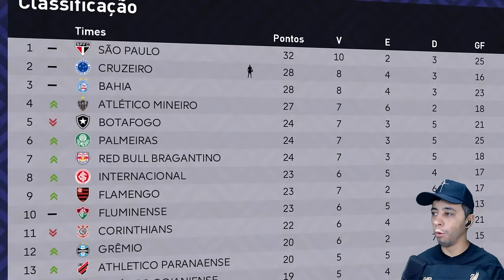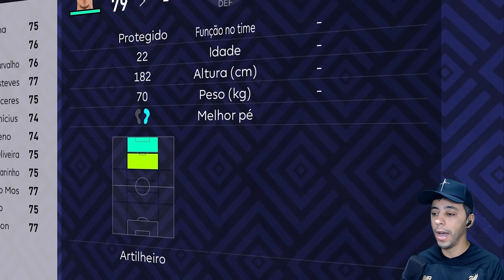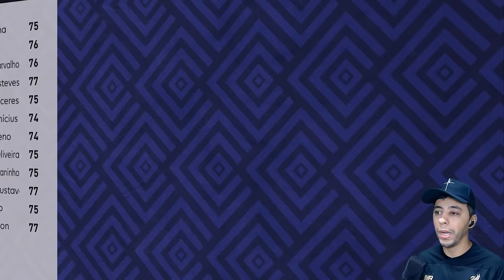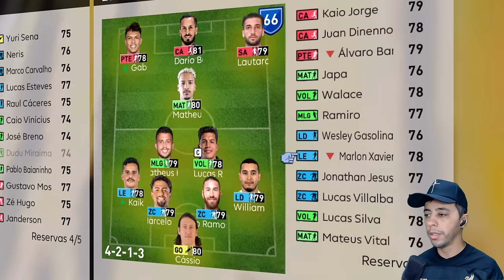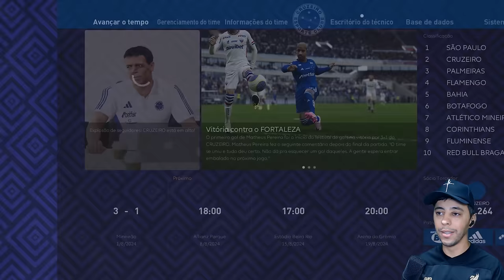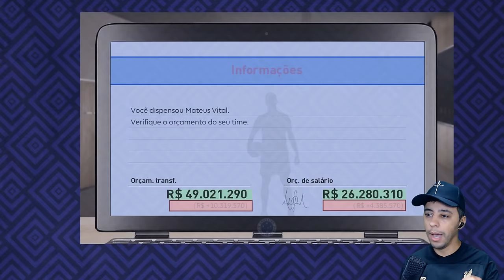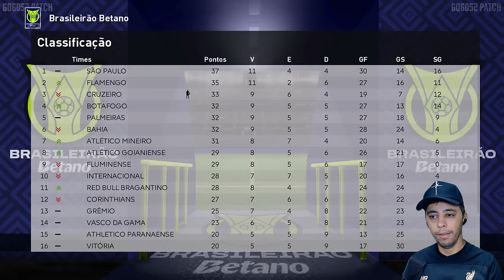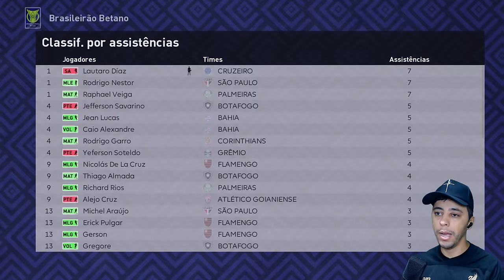SÉRGIO RAMOS E BENEDETTO ESTREIAM NO CRUZEIRO - Master League #6 PES 2021 COM PATCH 100% ATUALIZADO